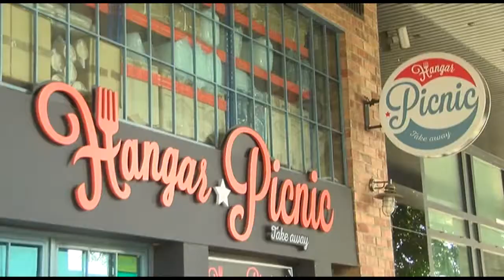CÓRDOBA, SIN RESTRICCIONES MIENTRAS MANTENGA LOS BUENOS INDICADORES DE COVID-19